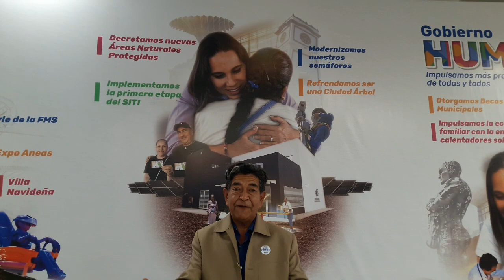En IRAPUATO se practica un Gobierno Humanista con LORENA ÁLFARO